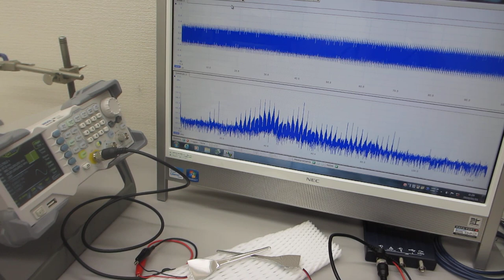６００ＭＨｚ以上の超音波伝搬状態を可能にする超音波の発振制御実験（超音波システム研究所）